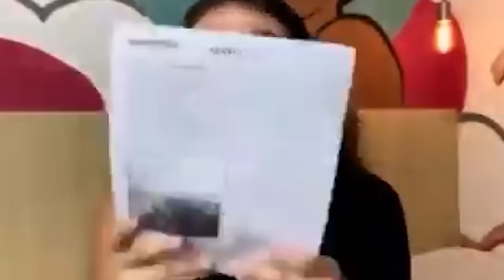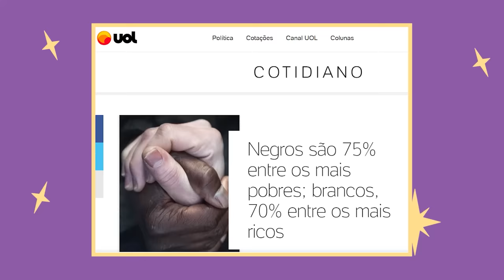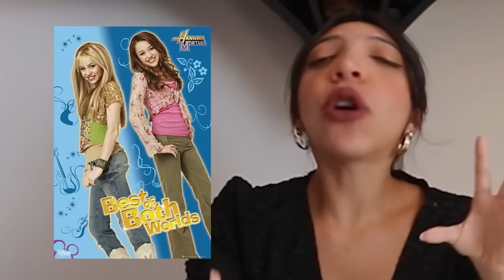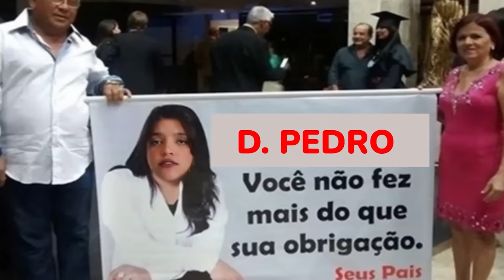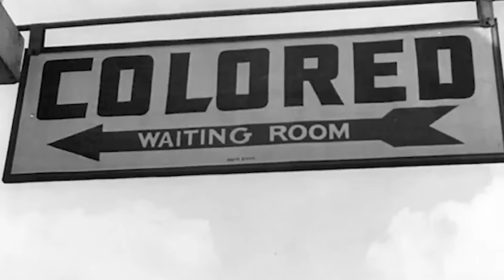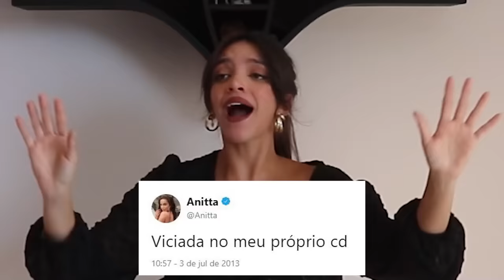REVISÃO FINAL DE HISTÓRIA PARA O ENEM 2023! (Débora Aladim)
📍Assuntos do Vídeo:
00:00 O que acho que vai cair
4:23 Questão Indígena
12:06 Escravidão no Brasil
28:13 cidadania, democracia e direitos políticos, civis e sociais
34:15 Igualdade
35:53 Patrimônio e Conservação
41:26 os NOMES na História
44:09 Revisão de História Geral

👚👕COMPRE MINHAS CAMISETAS E MOLETONS!

Se você gostou, curta o vídeo e valorize o meu trabalho! ❤️